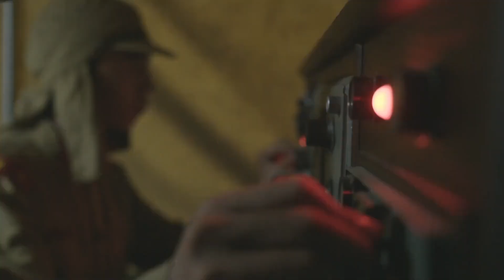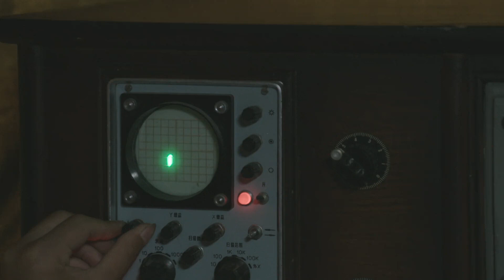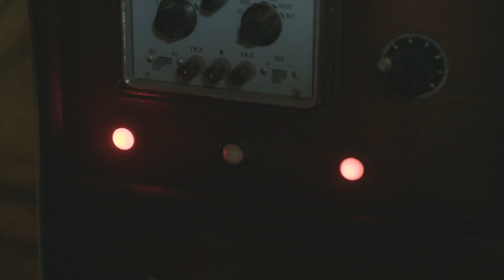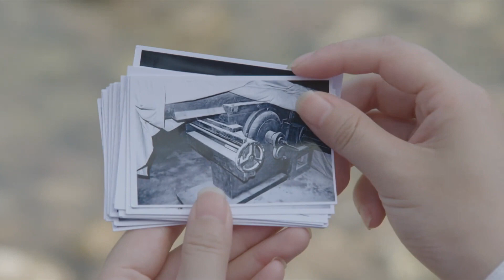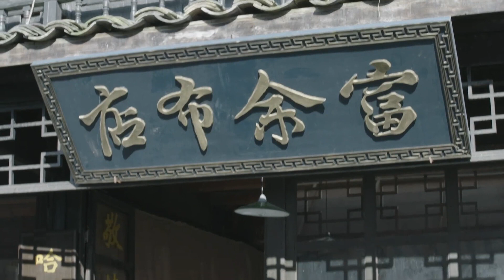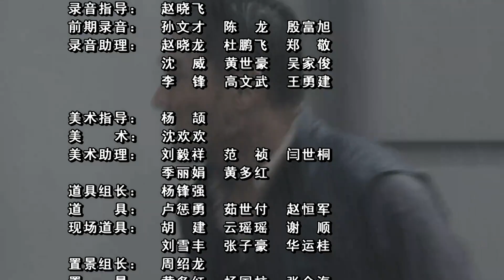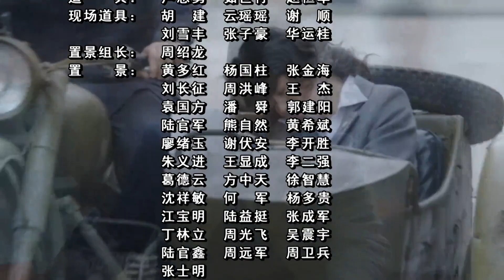《双枪御敌》24 | 敌军入侵小镇血流成河，正义硬汉带着枪队上山当了义匪浴血对抗外敌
《双枪御敌》讲述了1931年皖东余田镇，镇上大户白老爷迫于生意和家产，不得已将白灵嫁给钱一飞。白灵跳崖轻生，深爱白灵的唐天明和下人田小满把白灵救了回来。唐天明决定帮白家还债，爷爷唐贯鸿万般阻拦。原来唐天明不是唐家大少爷，而是田树槐的孩子，与下人田小满是亲兄弟。白灵一心寻仇，周旋在钱一飞和唐天明中间。日本入侵余田镇，血流成河，民不聊生。钱、唐两家被洗劫，毁于一旦。田小满带着双枪队上山当了义匪，专门对抗鬼子。唐天明跟随何团长参加了国军，钱一飞当了汉奸，白灵却不知所踪。几个月后，白灵回到了余田镇，她嫁给了朱晋涛，与唐天琪一起抓汉奸。抗日胜利后，田小满加入了共产党跟随香兰的部队。国军战败逃往台湾，祖国解放。唐天明去了台湾，田小满和唐天明从此天各一方，继续完成历史赋予他们的使命。